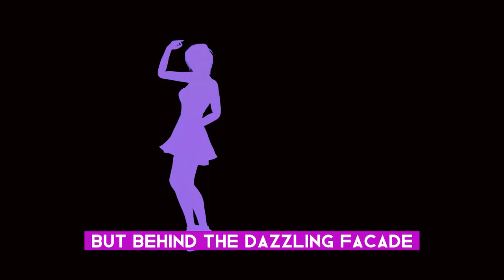How Supermodels Reshaped Fashion: Icons & Revolution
This documentary explores the captivating journeys of the iconic supermodels who redefined the fashion industry.

Journey Through Fashion History:

Witness the rise of the 1960s supermodels like Twiggy and Lauren Hutton who challenged traditional beauty standards.
Discover the power walk of the 1980s with icons like Naomi Campbell and Elle Macpherson who dominated the runway.
See how supermodels like Cindy Crawford and Claudia Schiffer transcended the catwalk, becoming cultural icons and business moguls.
Beyond the Runway:

Learn how these powerful women used their platforms to advocate for social change.
Explore how the legacy of the supermodels continues to inspire a new generation of diverse and inclusive models.
Discover the resources available to aspiring models today, fueled by the groundwork laid by the icons.
A Must-Watch for Fashion Enthusiasts:

Immerse yourself in stunning visuals and captivating stories.
Gain a deeper appreciation for the evolution of fashion and the women who shaped it.
Be inspired by the power of perseverance, self-belief, and the ability to redefine beauty.